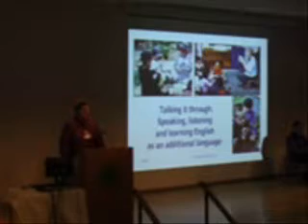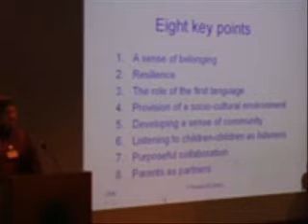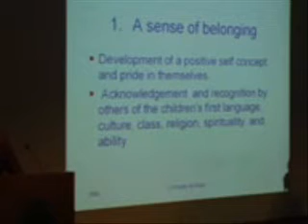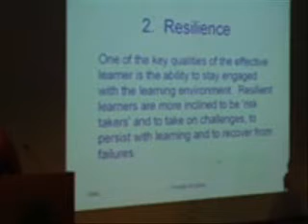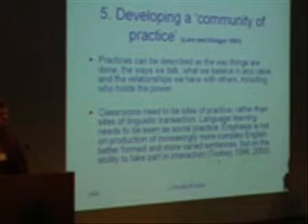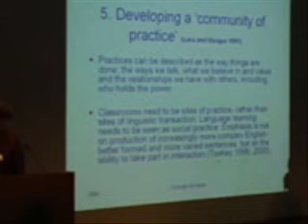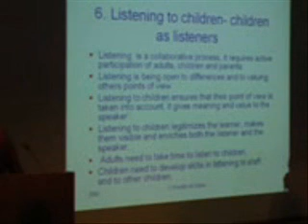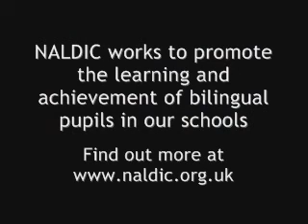Priscilla Clarke Creating Positive Environments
Priscilla Clarke discusses how to create positive environments for bilingual learners in the early years